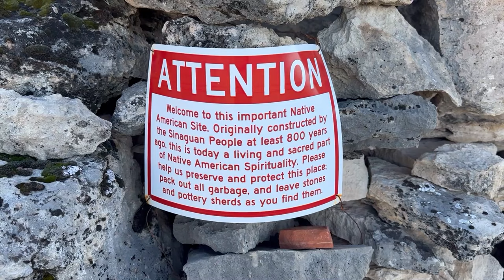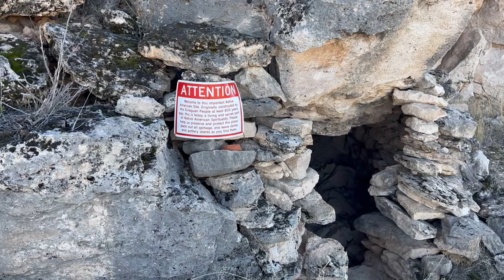Hilltop Ruins - Sedona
Hilltop Ruins - Ancient Indian Ruins and Cave Dwellings.